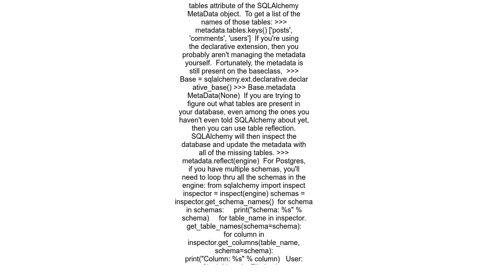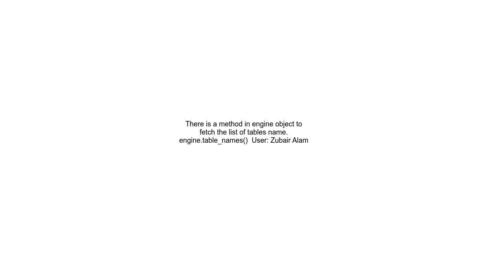SQLAlchemy Getting a list of tables